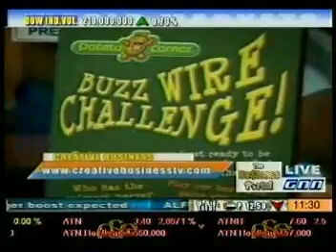Potato Corner Jose Magsaysay and JobsDB Jayjay Viray with TV Negosyo Host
Potato Corner co-founder and CEO Jose Magsaysay and JobsDB Country manager Jayjay Viray tell their business success stories on Creative Business with Lloyd Luna, the Philippines' most dynamic television talk show for entrepreneurs and business leaders.